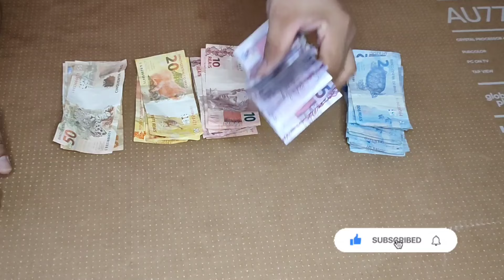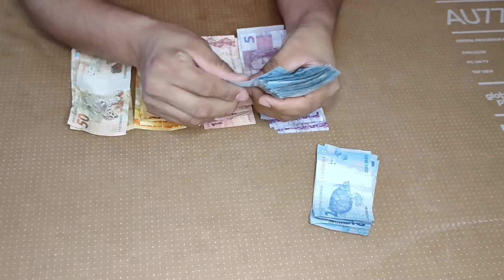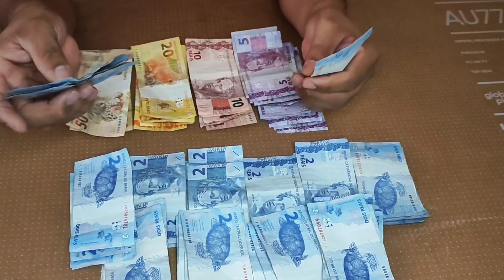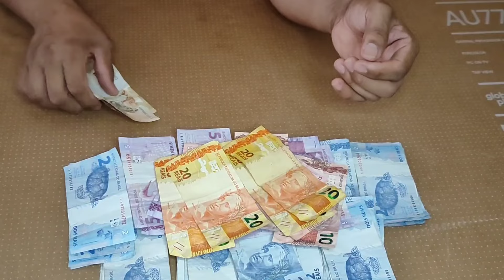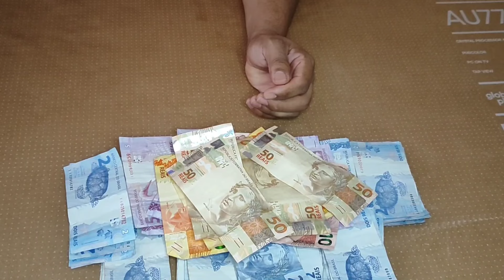QUANTO TINHA DENTRO DO COFRINHO? LEVEI UM SUSTO 😱